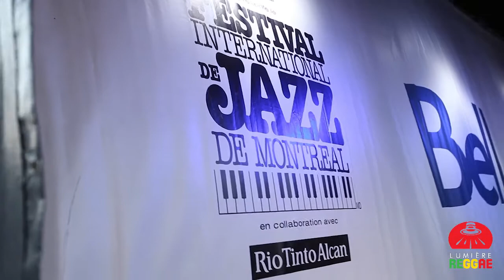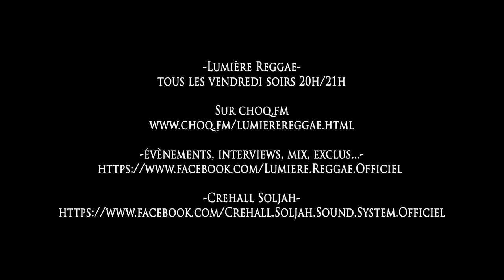CHRIS COMBETTE INTERVIEW (LUMIERE REGGAE @FESTIVAL INTERNATIONAL DE JAZZ DE MONTRÉAL) 9 JUIL 2012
Chris Combette en direct du Festival International de Jazz de Montréal le 9 juillet 2012.

Réalisation vidéo :
Martin Gros

(Nous nous excusons pour la qualité sonore de cette vidéo, nous sommes actuellement à la recherche d'un preneur de son)